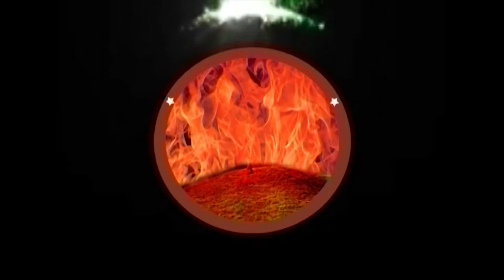Faith Temple Moses garu ||19-02-2019|| అంశం: సమాధానం కలుగజేసె దేవుడు...